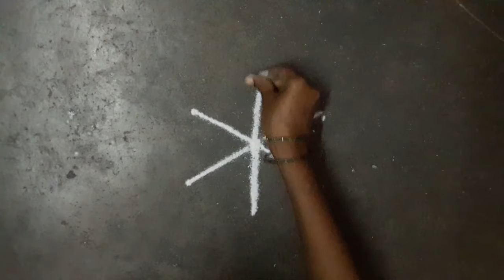Easy rangoli for beginners/Make Yourself